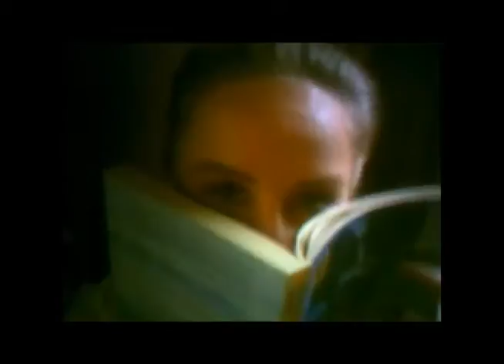Vale a Pena 35 Bloco 01 07 06 16